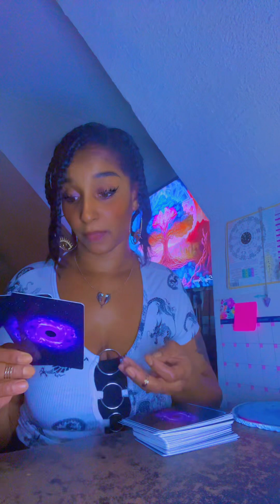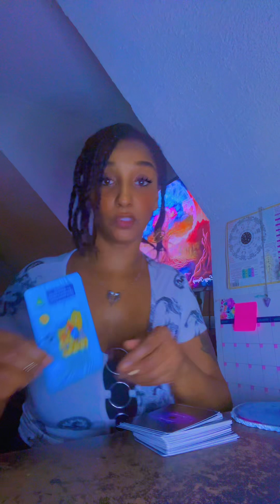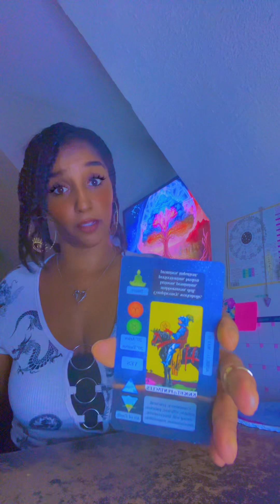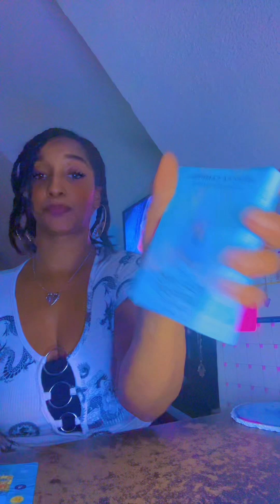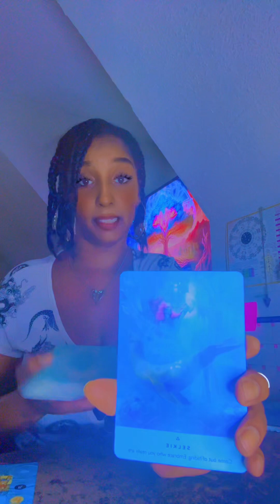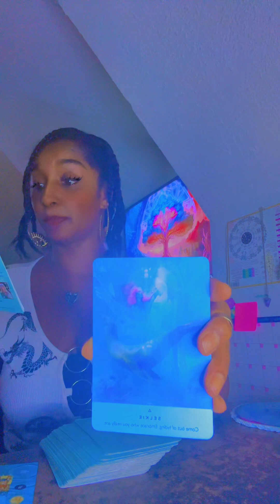The Star ⭐️ Igniting Lives With Your Presence!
🪷 I Am Many I am Few 🌍 I’m Empress Delight✨💚 Le’She…..

Messages of All Possibilities ⚖️